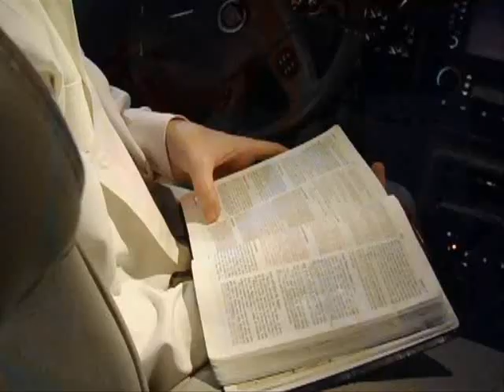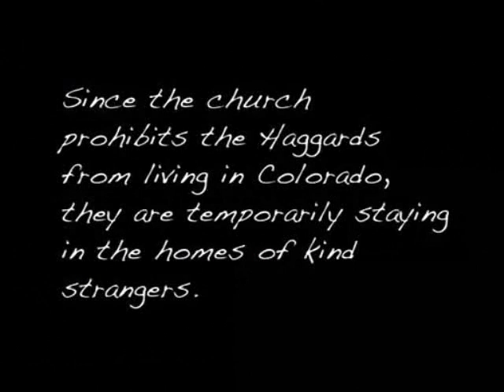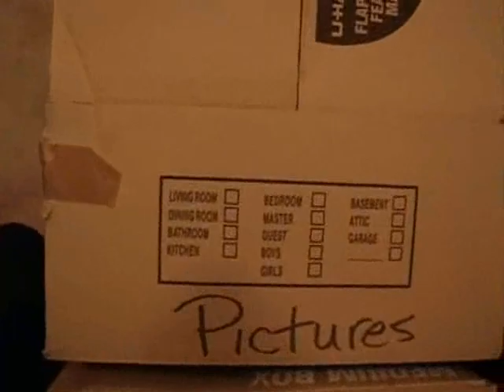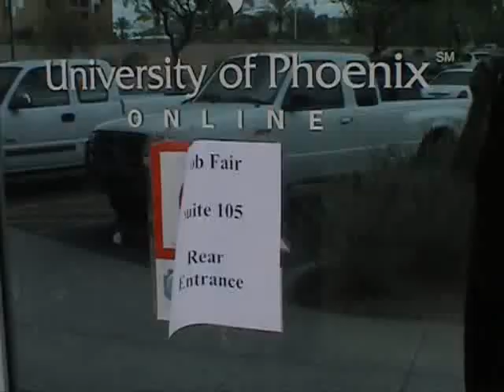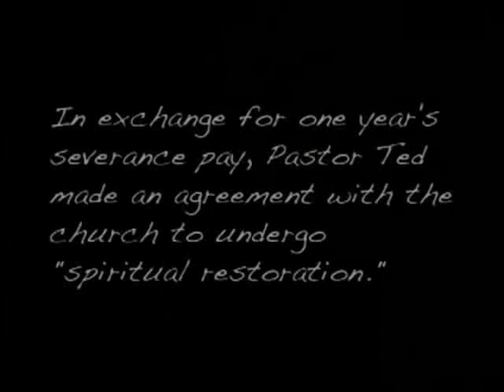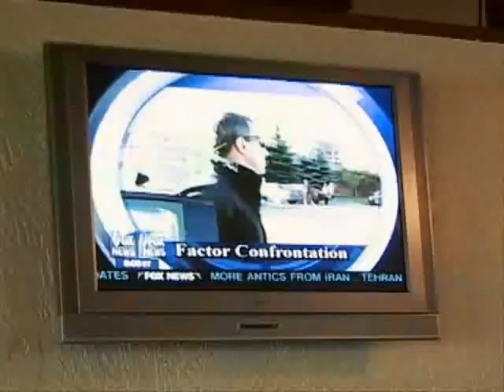The gay preacher part 2/5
A documentary about a preacher who after being revealed to be homosexual lives a life in exile